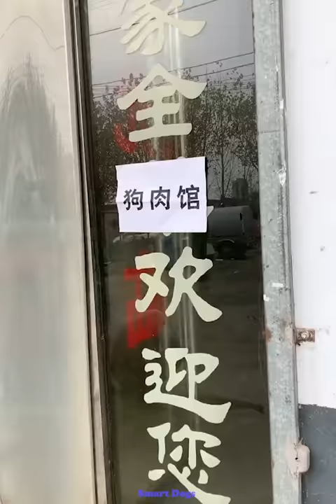Super Smart Dog And Saved Baby From Drowning😱😍🐶Smart Dog #72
Smart Dog Saves People 😍🐶 Dogs are Friends, Not Animals
Smart Dog Saves People And Is Misunderstood 😍🐶 Smart Dog

Title: Sound Off by Jingle Punks
Genre and Mood: Pop + Happy